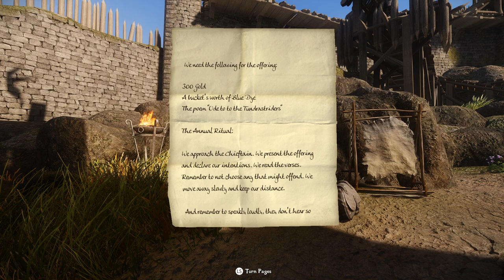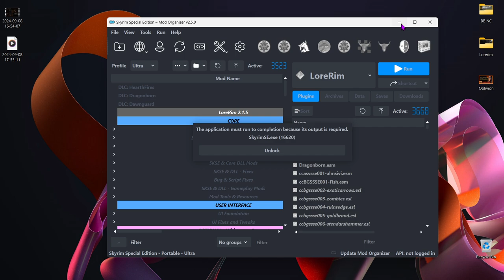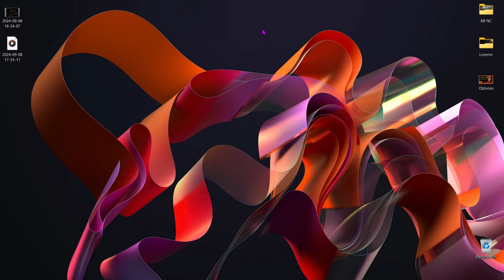Checking out Lorerim while we wait for Skyblivion to drop ¦ Bronan the magicless barbarian! ¦ Ep 07